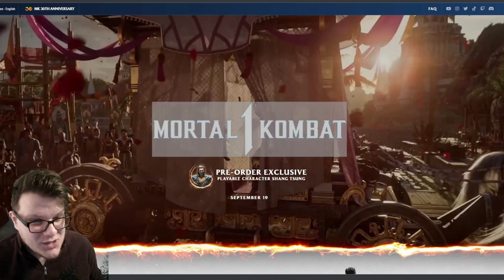How Will Mortal Kombat 1 Play.....